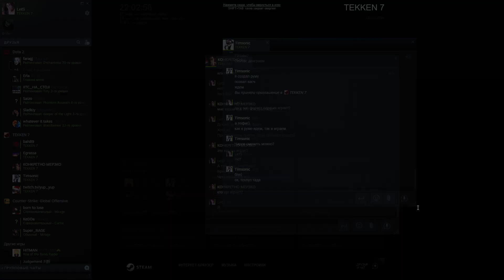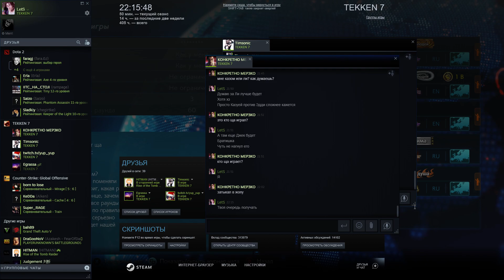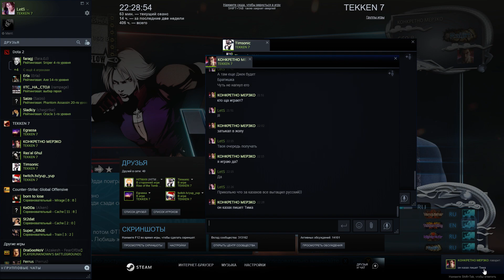TEKKEN 7 | Team Battle cG|community vs FOREST_EXE & co 3x3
cG|community:
MentalFGM - GEESE
LetS - Bryan
KOHKPETHO MEP3KO - Lee

vs

FOREST_EXE - Eddy
Egrassa - Lee
Timsonic - Jack